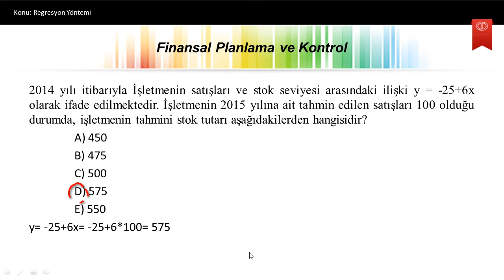finansal yönetim 1 ü6s4